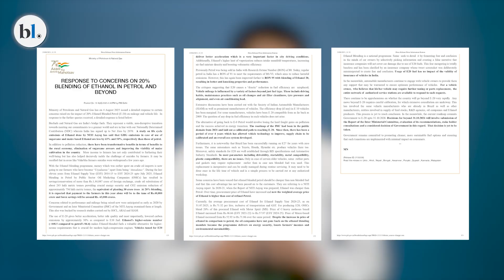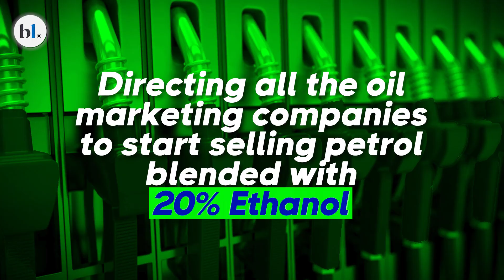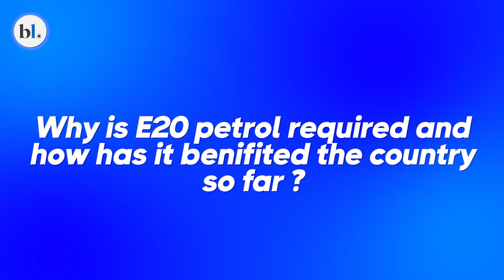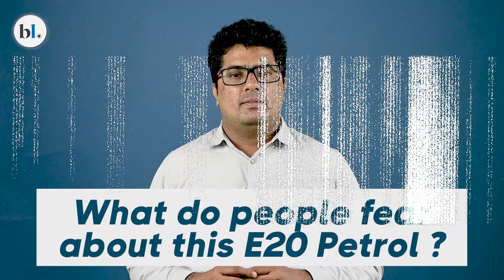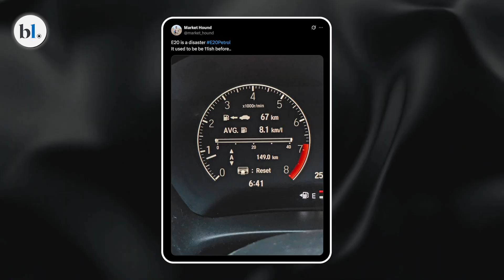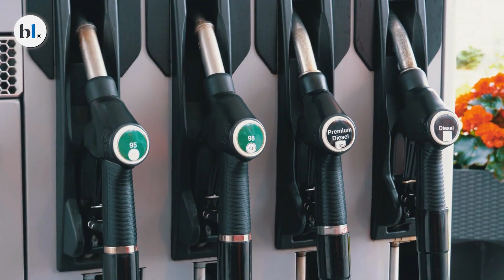E20 petrol issue explained: What is all the fuss about?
Is E20 petrol affecting your vehicle’s performance and reducing mileage—or is it perfectly safe as the government and automakers claim?

In this video, we unpacks the E20 fuel controversy with expert insights from Rishi Ranjan Kala, Senior Assistant Editor at The Hindu BusinessLine.

We break down:
* What E20 petrol really is? (80% petrol + 20% ethanol)
* Why India is pushing ethanol-blended fuel under the EBP programme?
* Benefits for the economy, farmers, and the environment
* Complaints from vehicle owners about engine wear, corrosion, and fuel efficiency
* Why older vehicles (pre-April 2023) may face risks?
* Government and automaker responses to consumer fears
* Whether India should give consumers the choice between regular petrol and ethanol blends?

This debate is about more than just vehicles—it’s about energy security, climate goals, and consumer rights.

Watch till the end to understand whether E20 is a boon or bane for Indian drivers.